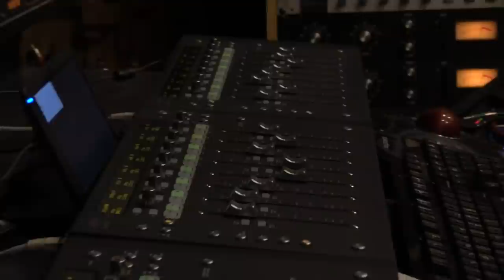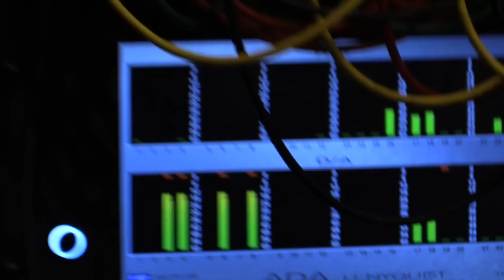Caili O'Doherty - Padme EPK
"Padme" is the debut album of jazz pianist & composer, Caili O'Doherty. The album is officially released on July 7th 2015 on ODO Records.

Featuring:
Caili O’Doherty – piano, fender rhodes (2)
Mike Bono – guitar (1)
Zach Brown – bass
Cory Cox – drums
Adam Cruz – drums (4)
Alex Hargreaves – violin (4, 7, 8)
Caroline Davis – alto saxophone (2, 5, 6, 7), vocals (5)
Ben Flocks – tenor saxophone (4, 7, 8)
Eric Miller – trombone (4, 5, 8)

West Coast Tour - Summer 2015:
*Christo’s Pizzeria & Lounge (Salem, OR) - Thursday, June 25th @ 7-9PM
*The Royal Room (Seattle, WA) - Friday, June 26th @ 7-9PM
*Arrivederci Wine Bar (Portland, OR) - Saturday, June 27th @ 8-11PM
*Jimmy Mak's (Portland, OR) - Wednesday, July 1st @ 8PM
*The Jazz Station (Eugene, OR) - Thursday, July 2nd @ 7:30-10:30PM
*POPS Performing Arts & Cultural Center (Dunsmuir, CA) - Friday, July 3rd @ 7PM
*Fillmore Jazz Festival - California Street Stage (San Francisco, CA) - Saturday, July 4th @ 12:15-1:45PM
*Jupiter Brewhouse (Berkeley, CA) - Saturday, July 4th @ 8-11PM
*Café Stritch (San Jose, CA) - Sunday, July 5th @ 8PM
*SOhO Restaurant & Music Club (Santa Barbara, CA) - Monday, July 6th @ 8-10PM
*The Blue Whale (Los Angeles, CA) - Wednesday, July 8th @ 9PM & 10:15PM
*Kuumbwa Jazz Center (Santa Cruz, CA) - Thursday, July 9th @ 7PM & 8:15PM
*San Jose Jazz Present: Music at the Market (San Jose, CA) - Friday, July 10th @ 7-9PM
*Stanford Jazz Festival (Palto Alto, CA) - Tuesday, July 21st @ 7:30PM

Filmed by: Soundworks Recording Studio